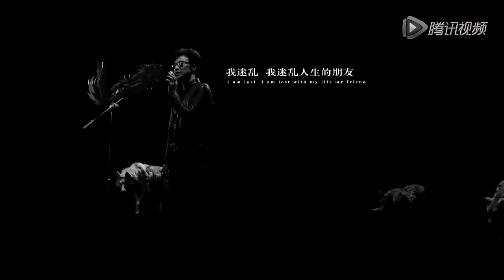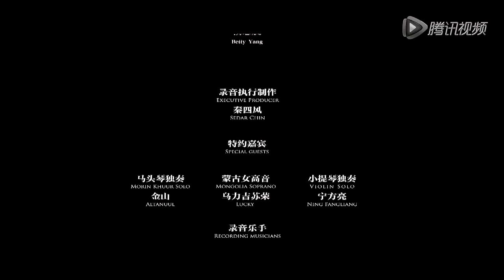狼图腾主题曲沧浪之歌 'SONG OF SURGING WATER' Wolf Totem theme song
by Chinese rock singer WANG FENG.   《狼图腾》主题曲《沧浪之歌》by 汪峰
Jean-Jacques Annaud movie  Le Dernier loup /Wolf Totem/ Movie OST theme song